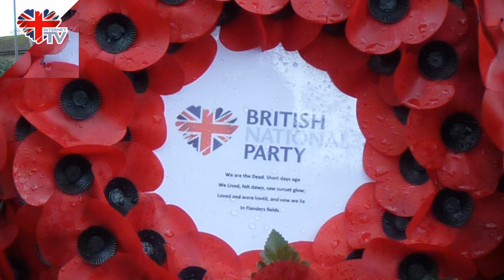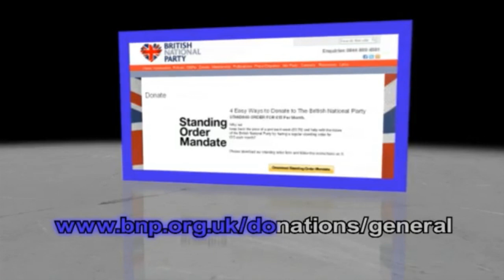Remembrance Sunday 2015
British National Party Chairman Adam Walker along with members and supporters from across the country laid tributes to honour those who made the ultimate sacrifice to secure and protect our great British freedoms.